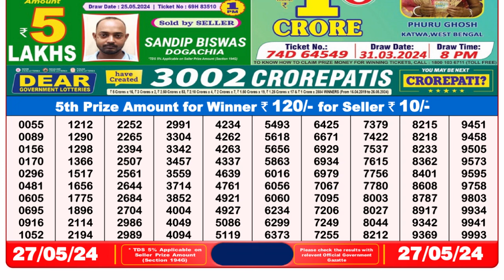Dear Lottery Sambad 8pm today 27.05.24 Nagaland State Lottery Result